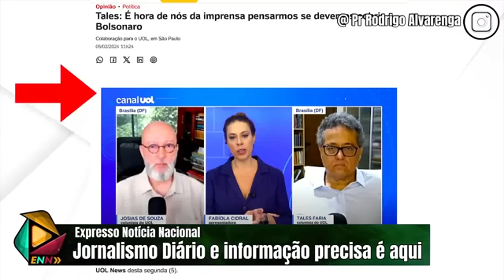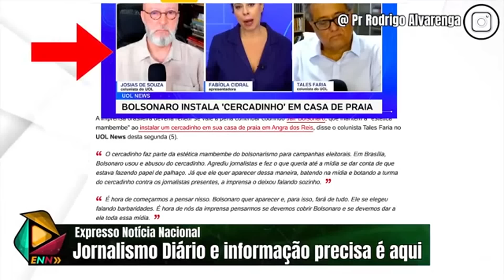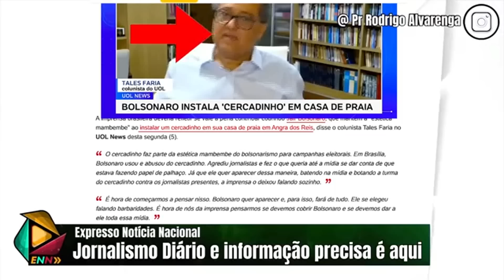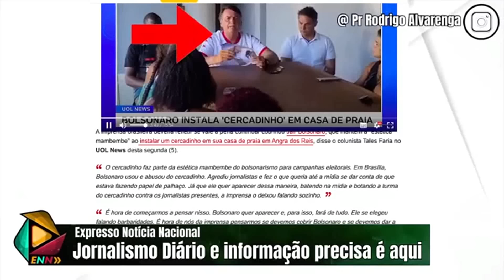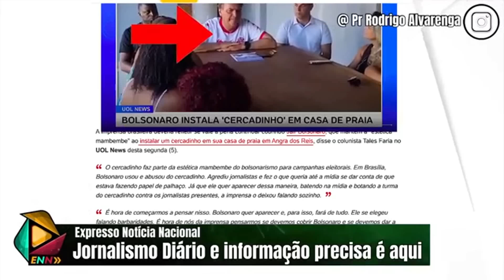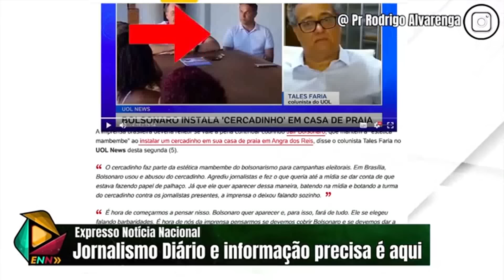JORNALISTA DE ESQUERDA FICA S.URTADO AO VIVO, POPULARIDADE AVASSALADORA DO CAPITÃO CRESCE NO BRASIL